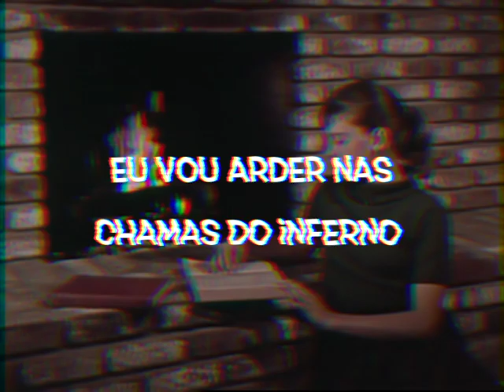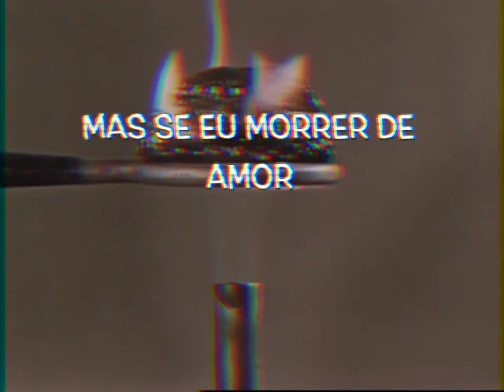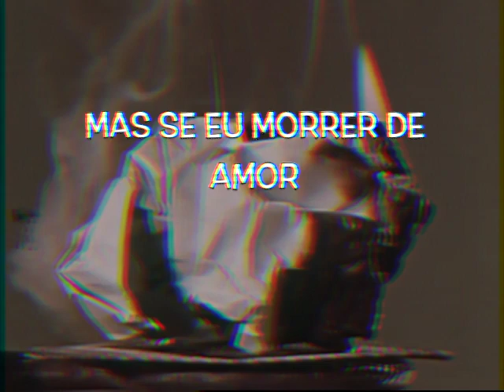Chamas do inferno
Do disco Uketonais: as músicas de Em Amplitude Modulada em ukulele
Album por Marcelo Mendes

Head Head Music